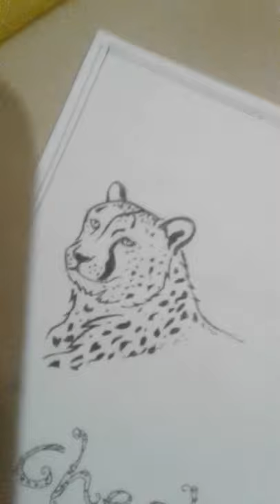Praveen art and drawings(3)